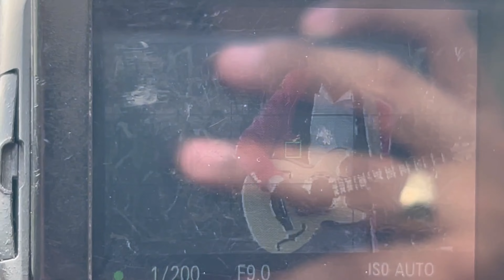ASÍ se graba un VIDEO MUSICAL 🎬